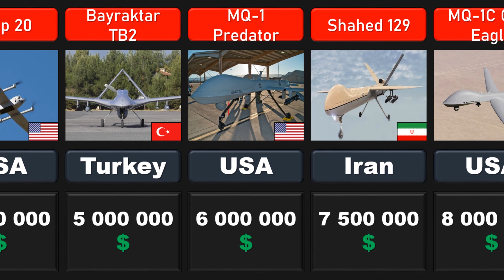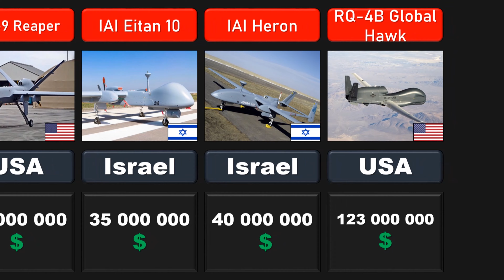Cost of military drones of different countries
Comparison of the cost of various combat drones of countries around the world